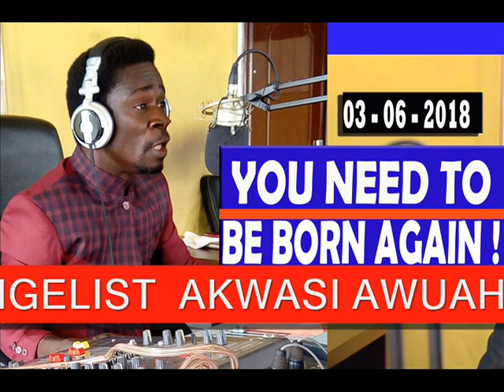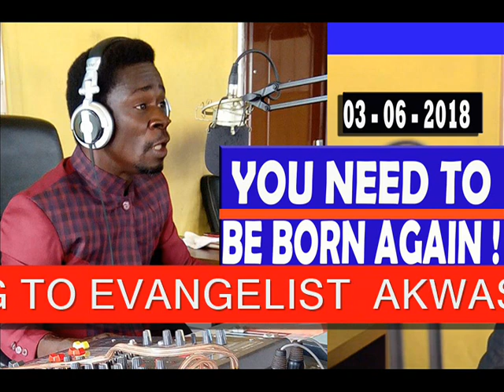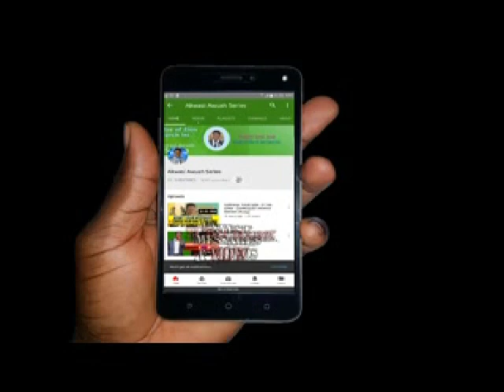YOU NEED TO BE BORN AGAIN - EVANGELIST AKWASI AWUAH (1ST Service)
AppLink Being born again is something that every Christian must yearn to have. Until you bocome a born again, you will not be able to see the kingdom of God.